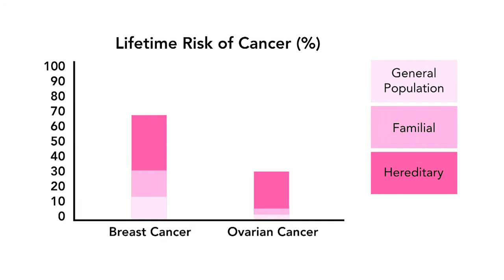Farouk Systems Goes Bright Pink to Empower Women to Be Proactive with Their Health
Recognizing the natural synergy between Bright Pink and his own lifelong commitment to creating a safe environment for women and their health, Farouk Systems Founder and Chairman Farouk Shami and CEO, Basim Shami have pledged their company's support to Bright Pink with the release of the Limited Edition Bright Pink CHI TOUCH Blow Dryer and Pink Leopard Iron.